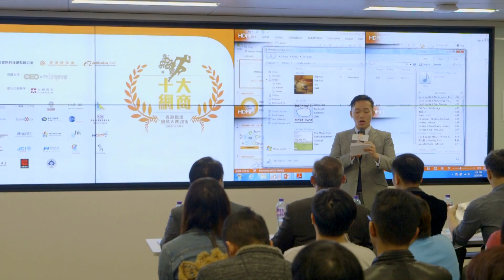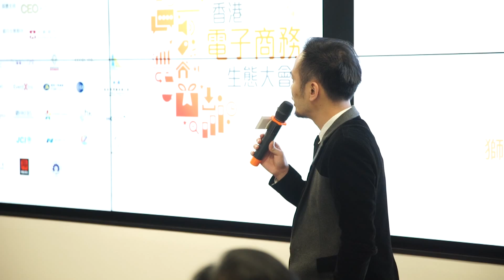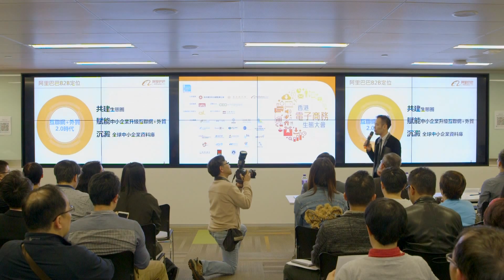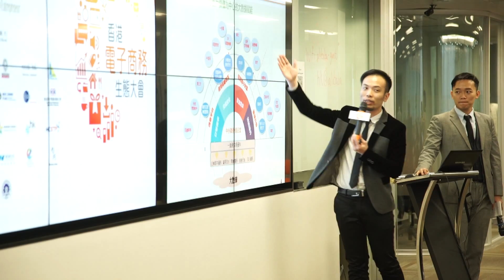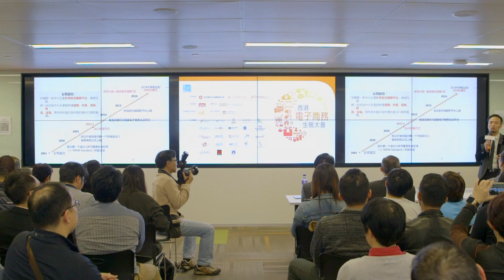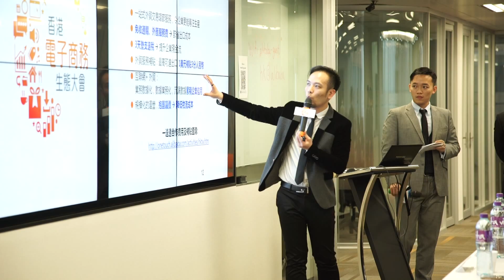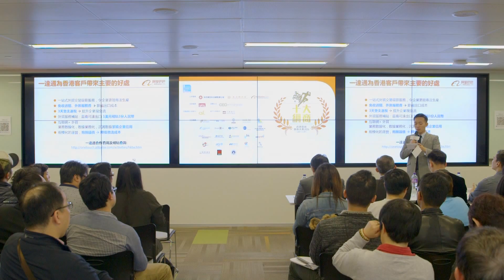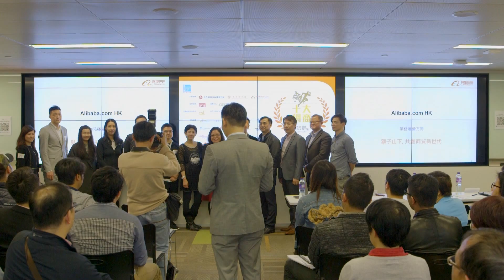9 6 2016 Capital A HD 1080p